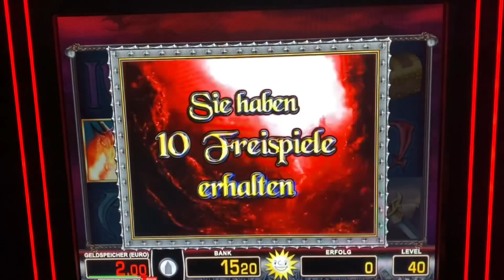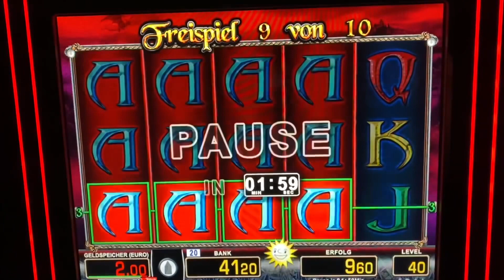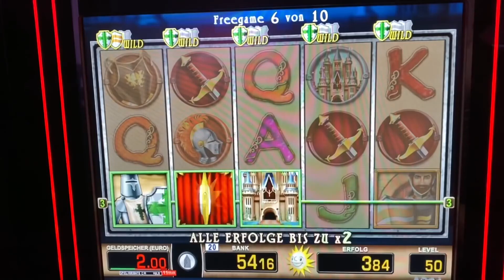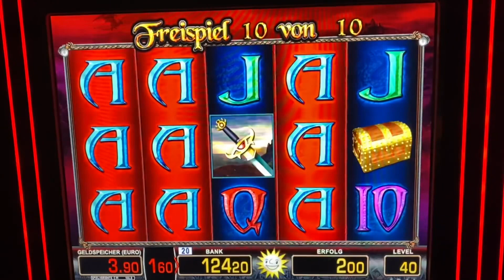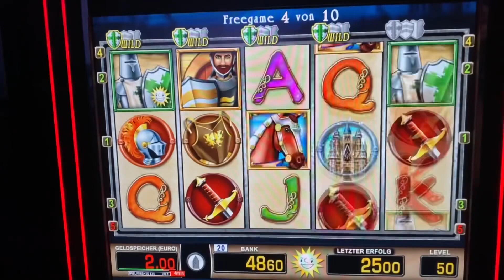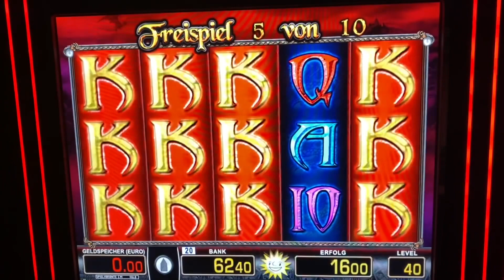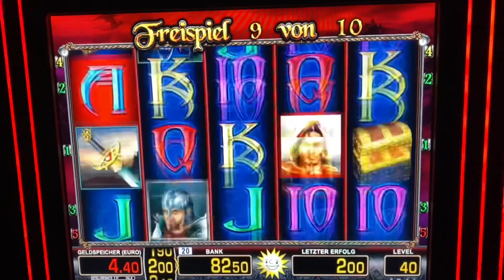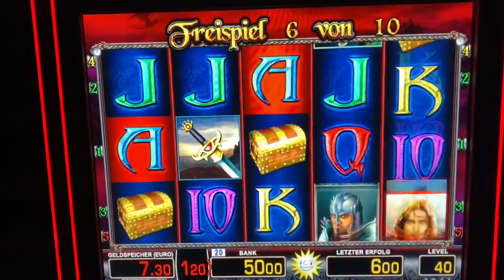Knights Life FREISPIELE 2€ Merkur Magie Casino Spielhalle Dragons Treasure II Novoline Jackpot Slots